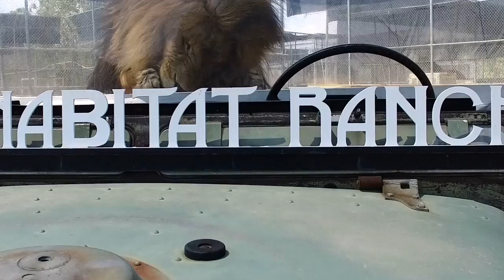Ozzie the Painting Giraffe at Lion Habitat Ranch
is a place to see lions, a giraffe, rescued birds and more.  All only a few minutes from the Las Vegas strip.